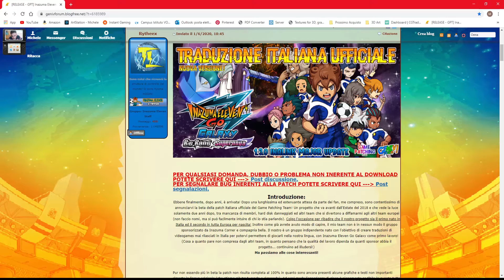Catora! La Principessa Di Eclissus - Inazuma Eleven Go Galaxy BigBang EP 10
Lasciate un commento e un like se il video vi è piaciuto e se vi va, una condivisione!